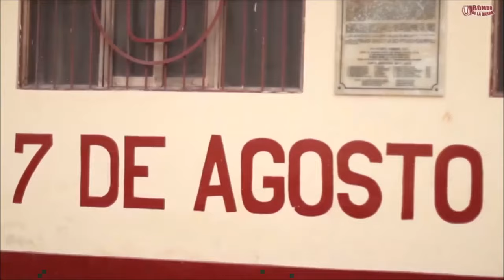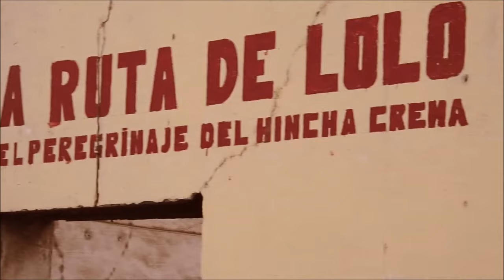Bombo de la Barra - Me Creo "Lolo" Fernández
Adelanto del próximo 1er disco de "Bombo de la Barra" Tema: Me Creo "Lolo" Fernández (Ángel Lamas Romo)